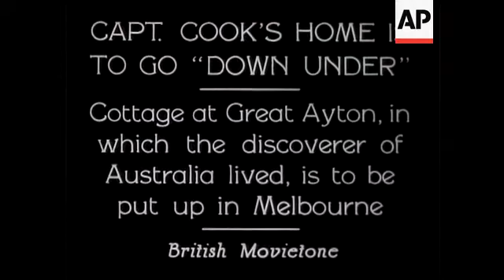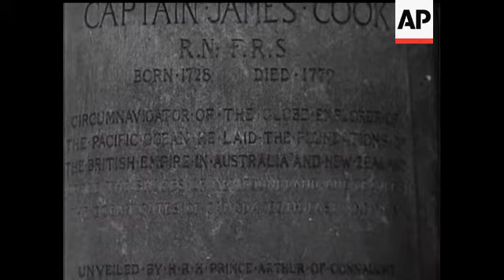Captain Cook's Cottage to be Shipped To Australia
(1 Jan 1934) Cottage at Great Ayton, in which the discoverer of Australia lived, is to be put up in Melbourne.